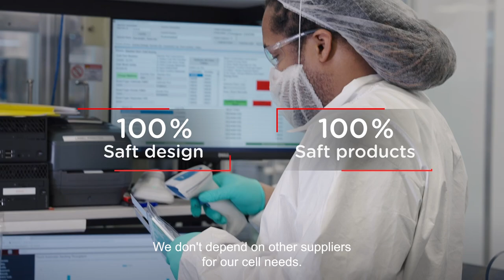Saft, the lithium-ion battery expert for aviation